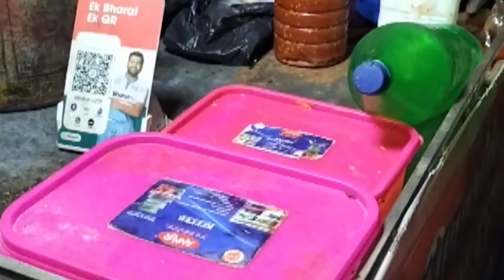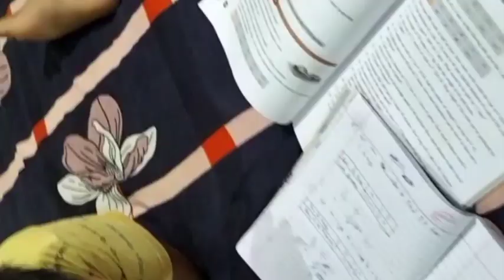ଗୁପଚୁପ challenge//👆👆👍👍👌👌 ପୁପୁ ସହ ମିନୁର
Daily vlogs with Lalatendu Ray . Enjoying with evening snacks.